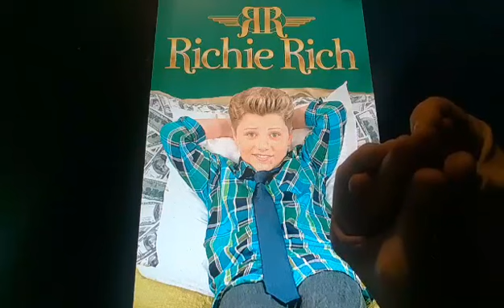Horacio the handsnake - Richie Rich (Netflix sitcom)